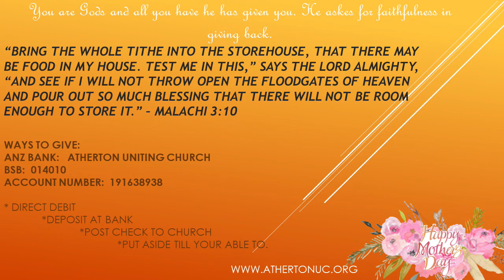9 May 2021 - "Mother's Day Service" - Rev Russell Clark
Reading:  Psalm 88 : 1 - 3, 13 - 18, 1 John 5 : 1 - 5

Watch and listen as the Reverend Russell Clark expounds on the role of the Mother in the scripture and what we can do to apply the learning in our lives from this.

If you feel you have been blessed out of this service please consider giving some monetary donation for the work of our Church. If you feel the message has allowed you to be blessed the link site is God bless you for your offering for His work in our Church including the continuation of the videos.

Contributors (in order of appearance):  R. Clark, B. Cooney
Publishing:  A. McCosh